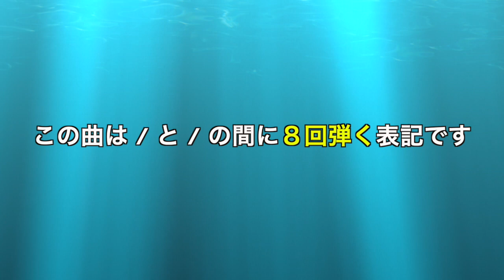【ガズレシピ 】ガズレレソング / GAZZ - ガズレレのアプリ（ガズレシピ）サンプル曲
デモ演奏： 1:16